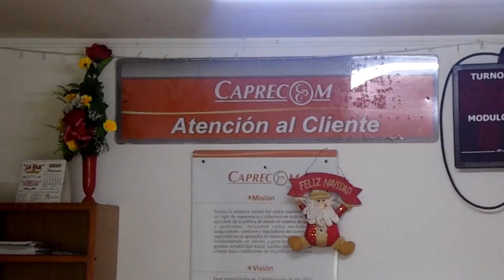AFILIADA A CAPRECOM RECLAMA REMISIÓN DE SU ESPOSO PARAPLÉJICO